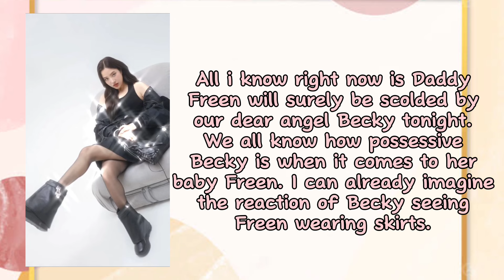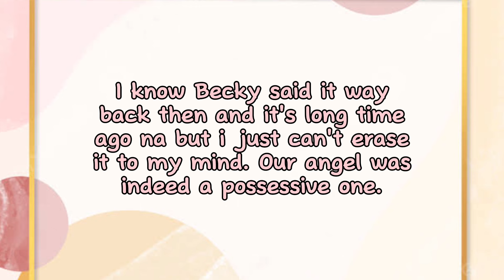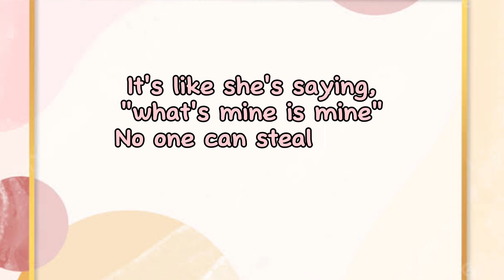Freen Will Surely Scolded By Freen Tonight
Look who's gonna be scolded tonight 🤭😝